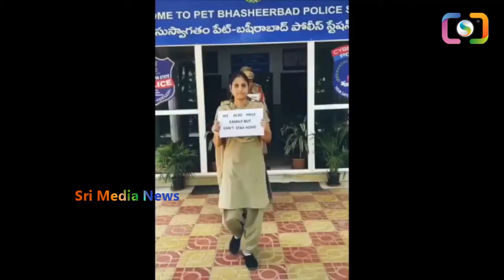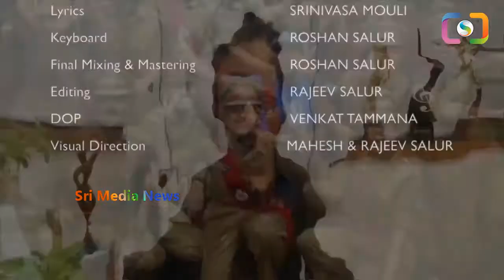జయహో పోలీస్ || Music Director Koti Special Song On Police || Sri Media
WATCH :జయహో పోలీస్ || Music Director Koti Special Song On Police || Sri Media